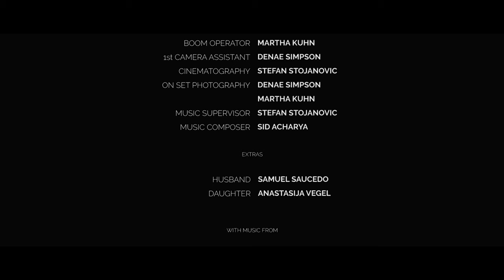On The Edge | Short Film about Depression and Suicide Prevention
Sometimes even to live is an act of courage. Nearly 800.000 people die due suicide every year.
Depression often gets worse if it isn't treated, resulting in emotional, behavioral and health problems that affect every area of life.

"One hello can change a life, one hello can save a life. "

Cast: Brittany Tobin, Rashad Cohen.
Cinematography & editing by Stefan Stojanovic.
Boom Operator: Martha Kuhn
Camera assistant: Denae Simpson
Extras: Anastazija Vegel, Samuel Saucedo.